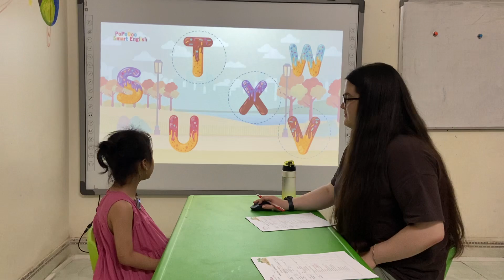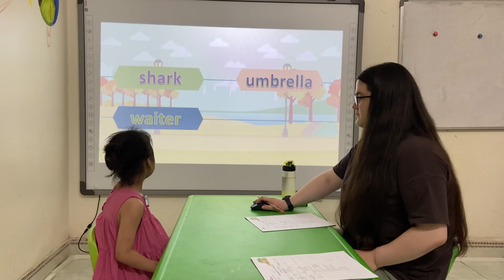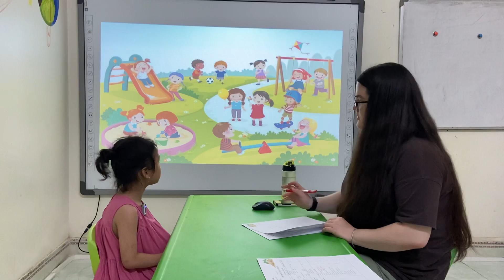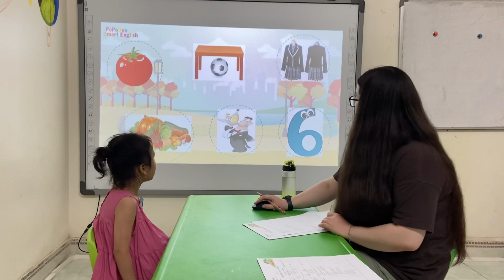PSE C4 Park Kitty Vido15